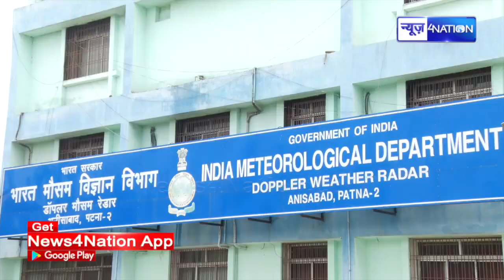Bihar IMD : सावधान ! Bihar के 10 जिलों में आज तेज बारिश के साथ गिरेंगे ओले | News4Nation